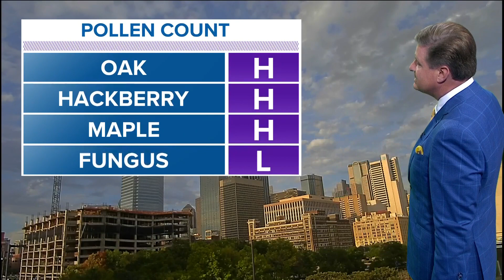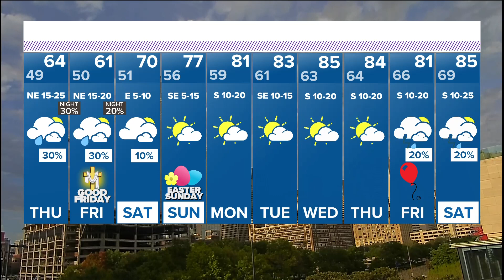DFW weather: A look at the next rain chances on Thursday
Another chance of rain is in the forecast on Thursday.